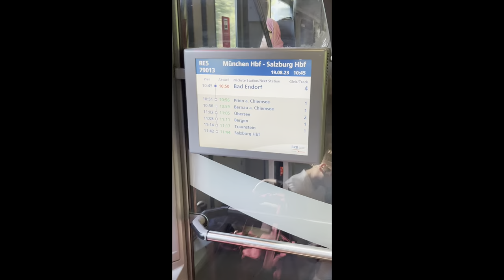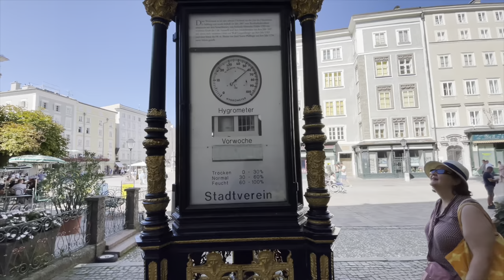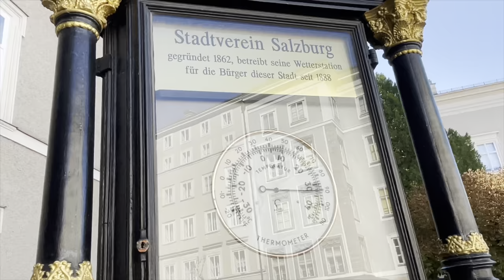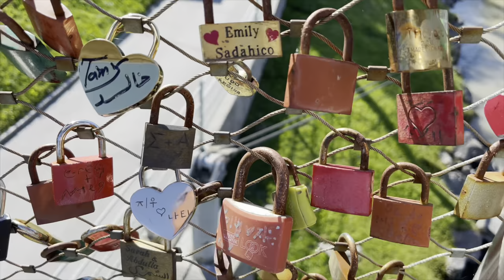Salzburg - Austria trip in just 49 euro | साल्ज़बर्ग ऑस्ट्रिया सहल फक्त 49 युरो मध्ये | ENG | मराठी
By using German 49 Euro monthly pass went to Salzburg city of Austria. It was weekend trip and you can see different country in 1:37 min from Munich city.
Salzburg is small city but lots of shopping places, nice restaurants and people too. No problem about language. People were talking in English everywhere. One the best tourist city.

जर्मनीचा 49 युरो मासिक पास वापरून ऑस्ट्रियातील साल्झबर्ग शहरात गेलो. ही वीकेंडची सहल होती आणि म्युनिक शहरापासून 1:37 मिनिटांत तुम्ही भिन्न देश पाहू शकता.
साल्ज़बर्ग हे छोटे शहर आहे पण बरीच खरेदीची ठिकाणे, छान रेस्टॉरंट आणि लोकही आहेत. भाषेची अडचण नाही. सगळीकडे लोक इंग्रजीत बोलत होते. एक सर्वोत्तम पर्यटन शहर.